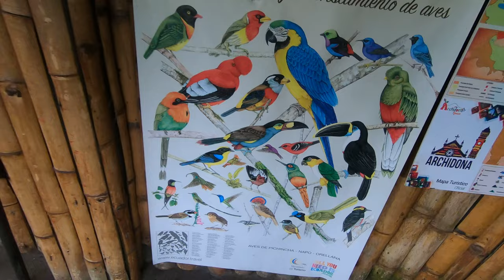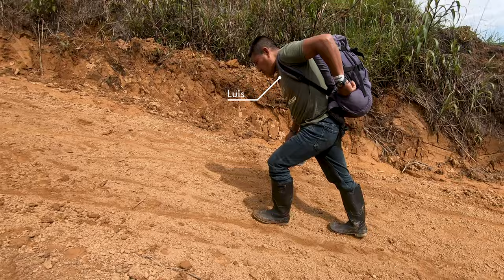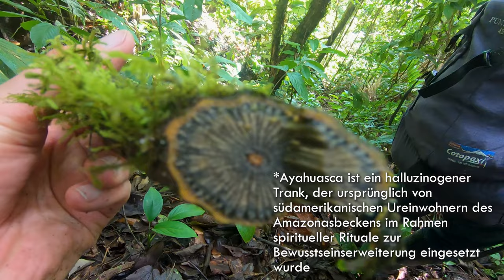Ecuador - Abenteuer Amazonien - Folge 1: Ameisen essen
Der erste Teil einer Miniserie über meine 3 tägige Survival-Wanderung im ecuadorianischen Hochlandamazonas Regenwald. Mir wurden Heilpflanzen und Nahrungsquellen gezeigt und ein paar Survivaltechniken, die im Dschungel wertvoll sein können. Eine einzigartige Erfahrung, an die ich mich mein Leben lang erinnern werde.